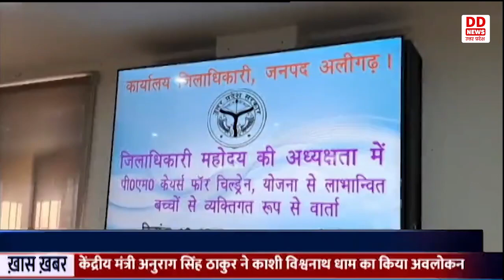ALIGARH में PM केयर फॉर चिल्ड्रन योजना वरदान साबित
अलीगढ़ में पीएम केयर फॉर चिल्ड्रन योजना कोरोना से प्रभावित बच्चों के लिए वरदान साबित हो रही है। जिले में 13 बच्चे ऐसे हैं जिन्होंने कोविड के दौरान अपने माता पिता को असमय खो दिया। पीएम केयर फॉर चिल्ड्रन योजना द्वारा कोविड-19 प्रभावित बच्चों के समर्थन और सशक्तिकरण के लिए शुरू की गई। बच्चों को 18 वर्ष तक 4000 मासिक वजीफा और 23 वर्ष के होने पर पीएम केयर फंड से एकमुश्त 10 लाख धनराशि के दिए जाने का प्राविधान किया गया है। इसके साथ ही स्वास्थ्य बीमा, मुफ्त स्कूल शिक्षा, उच्च शिक्षा के लिए सहायता और अन्य लाभ भी दिए जा रहे हैं। ज़िला मजिस्ट्रेट इंद्र विक्रम सिंह ने सोमवार को पीएम केयर फॉर चिल्ड्रन योजना से आच्छादित बच्चों के साथ मुलाकात की। उन्होंने बच्चों का हालचाल जाना।